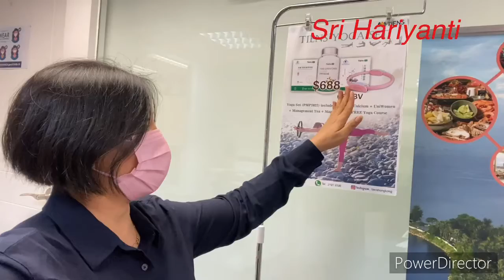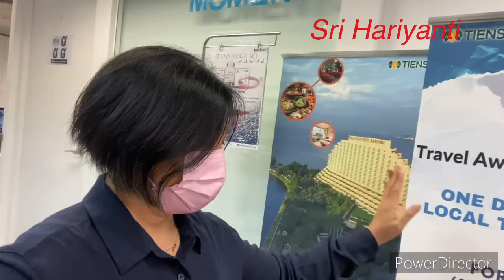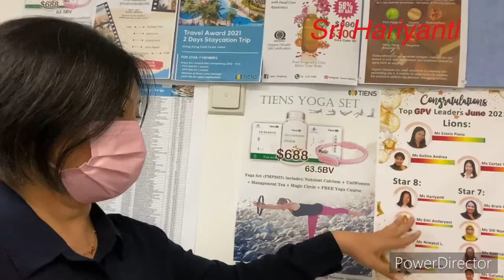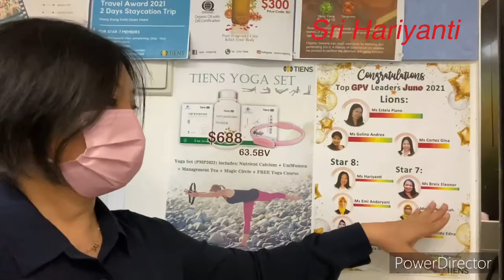PERSIAPAN PENGIRIMAN TIENS PRODUCT KE PHILIPPINES